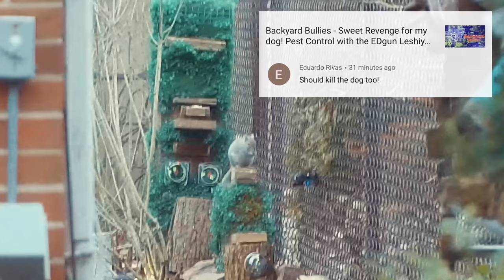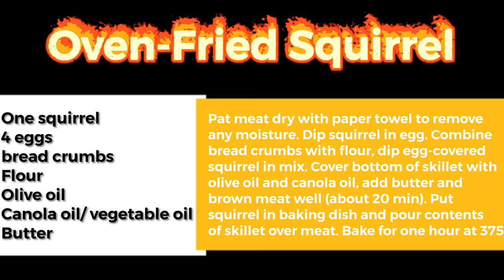Backyard Grocery Shopping (Hunting for Squirrels and Hogs)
The EDgun Leshiy is back again… the ultimate survival airgun.  We also get a glimse at the Leshiy 2 sem-auto pew pew goodness!

All footage is shot through the ATN X Sight 4K or ATN Thor 4 Thermal scope and Tactacam 5.0 cameras downrange.

Looking for some behind the scenes action?  Come follow EDgun Leshiy on Instagram

Club Leshiy

to signup… it’s 100% FREE!

Fan Footage Submission Process

* Additional Info *

For the complete rundown of my kit, you can go

If you’re looking for an all-in-one scope with night vision, normal day, and a sweet digital camera, ATN is having some amazing sales to make them even more affordable.

If you have a product or company you’d like me to highlight within a video, I’ve opened up opportunities to do so.

(*) affilate links

This video contains footage of pest control.  Squirrels are humanely killed in accordance with all laws.  Graphic sections have been removed so you don’t get butt hurt. I do not do this to glorify the death of animals.  While I certainly toe the line between entertainment and hunting, I do so by showing educational footage on how to humanely dispatch a pest.  The fact is this is 1000x more humane than the traps and poison sold at every hardware and grocery store.

If you have an issue with this… please don’t watch.  For some insane reason, you still will… but don’t say you weren’t warned.  One suggestion… go buy a home, and then let me know how you feel when these critters try and destroy it.  You’ll either go one of 2 routes… 1) poison, because you’re not man enough to do it yourself, or 2) you have a change of heart, and realize pest control is 100% needed, and an airgun makes it so that the animal doesn’t suffer.

“use a real gun”, “these animals suffered”, etc etc

I understand you may feel the need to tell me to use a “real” gun.  May I suggest you checkout sites like to see how modern airguns are not what we had as kids.  These airguns are fully capable of humanely taking down mid to large game.  In fact, for small game and pests, I tune them way down.  Finally, firearms are NOT legal, or safe to shoot in urban backyards.  The laws are different from state to state and city to city, but airguns, in some capacity are legal and a humane way of dispatching pests.